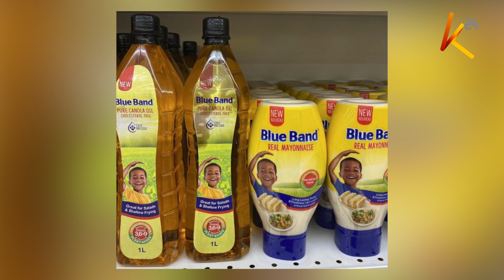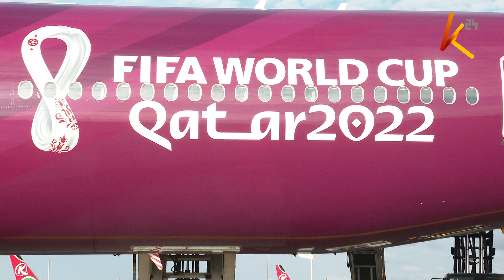Smallholder tea farmers to receive Sh584M KTDA dividend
Smallholder farmers under KTDA management are set to receive a total of kshs 584,000,000 dividends payable to farmers through their factories who are the 54 corporate shareholders of KTDA holdings. let's get this and more stories from the corporate scene